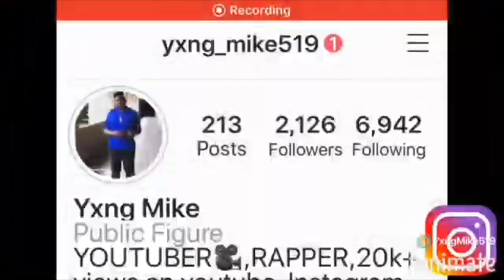Gavin Magnus - Movie (Official Music Video) **REACTION** 👀🔥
Name: Micah Springer
Grade: 11
Age: 16
Live/from: Virgin Islands
Camera: IPhone X Max and Canon PowerShot SX130
Editing Software: IMovie & Phonto